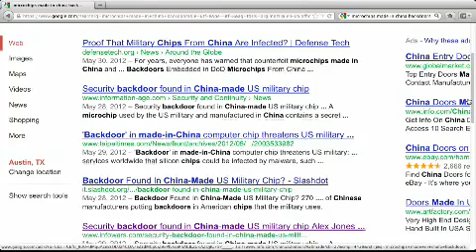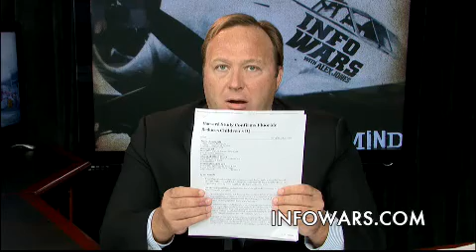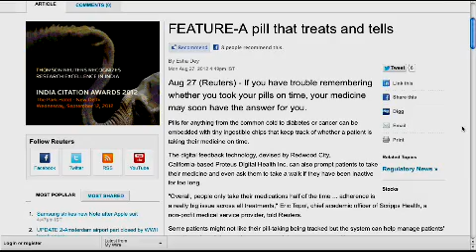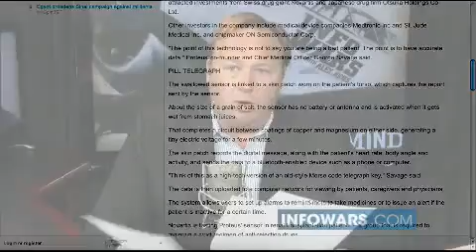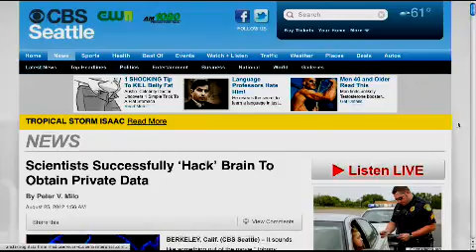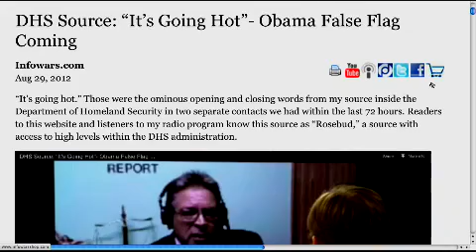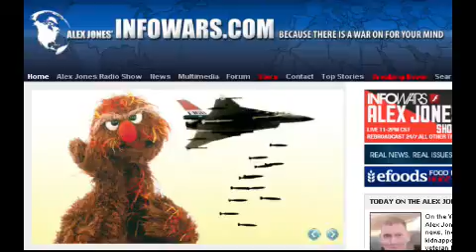2012-08-29 THE ALEX JONES SHOW PRISONPLANET TV.03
Alex runs down the news, including the latest on kidnapped and forcibly interned veteran Brandon Raub. He also covers efforts at the RNC to disenfranchise Ron Paul supporters and minimize their participation at the GOP dog and pony show currently underway in Tampa, Florida. On today's show, Alex talks with Steve Quayle, radio talk show host, photographer and author of several books, including Breathe No Evil, a primer for understanding bioterrorism. Alex also talks with Doug Hagmann, Director of Field Operations for the Northeast Intelligence Network, an anti-terrorist website developed in response to the September 11, 2001 attacks.